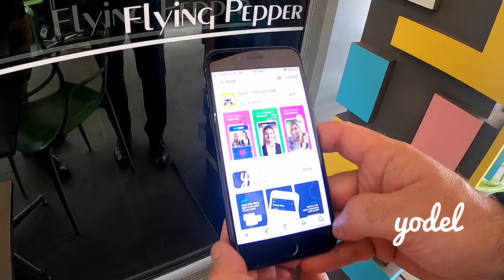Flying Pepper and Yodel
We love finding hidden gems at Yodel and Flying Pepper in Rochedale is one of those. They serve a wide range of great food and beverages in a tranquil setting.